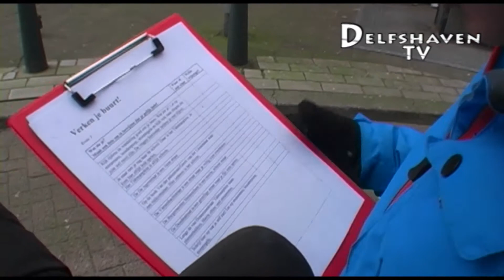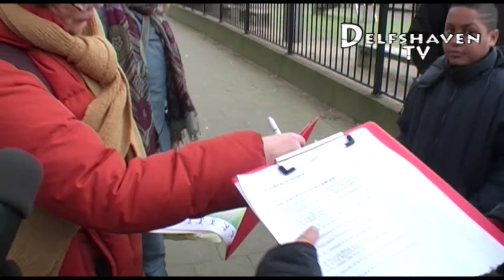Delfshaven TV: Wijkschouw met kinderen (17.02.2015)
Kinderen van de Emmausschool houden een wijkschow. Tijdens een wijkschouw kunnen burgers samen met de andere partners de problematiek, bijvoorbeeld rondom zwerfvuil en bereikbaarheid in
de wijk signaleren en benoemen. Door verschillende partners te betrekken bij de schouw wordt de problematiek vanuit verschillende ogen bekeken.
Diesamenwerking kan leiden tot nieuwere en mogelijk ook snellere
oplossingen.